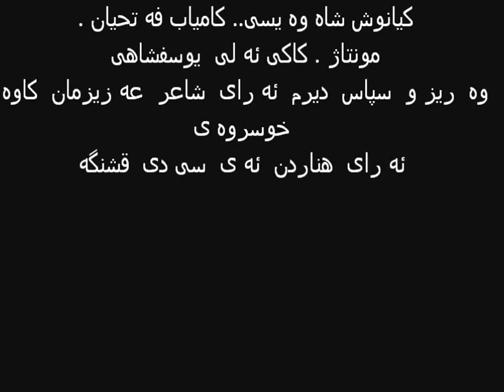بەش سوم . گروه هه لپه رکی شار داله هو ( فه تاح پاشایی)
فتاح پاشایی[ویرایش]
فتاح پاشایی ملودی این رقص در سر تا سر کردستان به شکلی یکنواخت و با ریتمی تند اجرا می‌شود و بیانگر انسانی است که به شکرانه کسب موفقیت‌ها و استفاده از نعمت‌های خداوندی خوشحالی خود را به نمایش گذاشته‌است.

ده رهینه ر کاوه معین فه ر
بەش  دوم . گروه هه لپه رکی  شار داله هو (   فه تاح پاشایی)
ژه نیاران شاری داله هو .
 ئه مید ماهور سورنا . سه عید ماهور ده هول
به شدارانی هه لپه کی گروه  داله هو
قوباد به ختیاری..فه رزاد  عه باسیان.
ره حمه ت محم مه د پور...ئه قبال روزپور.
 ئه یره ج کاکاوه یسی.شه هاب همه تی.
. کیانوش شاه وه یسی.. کامیاب فه تحیان
مونتاژ : کاکی ئه لی  یوسفشاهی
  وه  ریز و  سپاس  دیرم  ئه رای  شاعر  عه زیزمان  کاوه  خوسروه ی
ئه رای  هناردن  ئه ی  سی دی  قشنگه